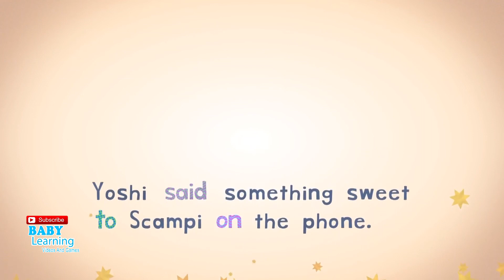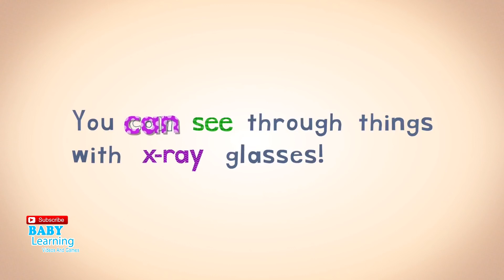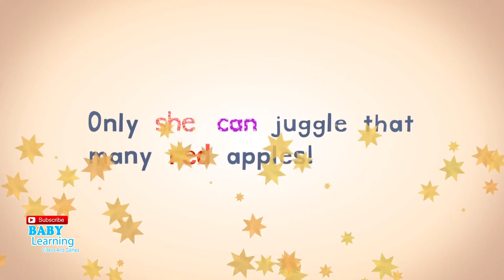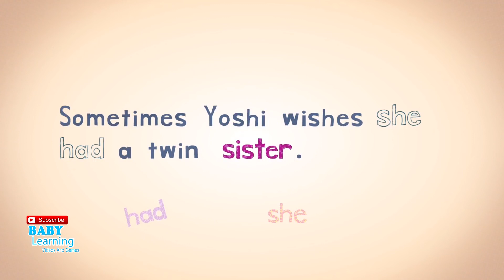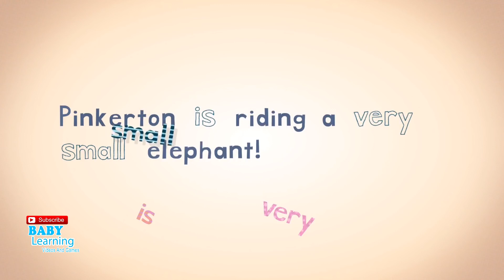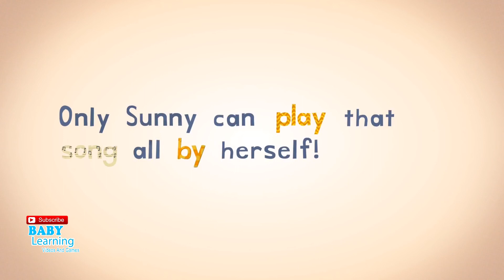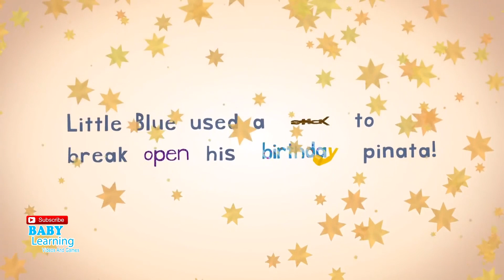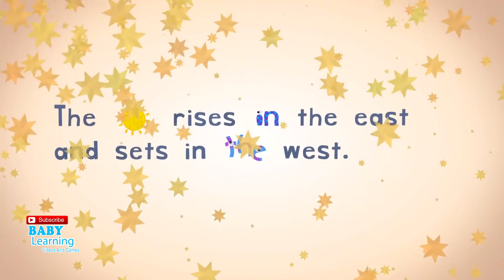Letter S Reading Activity Baby Learning | 3 Letter Words | 4 Letter Words | 5 Letter Words Lesson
Are your children ready to learn about Letters ? Baby Learning Videos And Games present a video on Learning Letter S Reading Words. Three Letter Words, Four Letter Words, Five Letter Words.

This video teaches English words to be pronounced along with their spellings. This kids learning compilation is perfect for learning ABC's, Phonics, sight words and letter blending. These reading lessons will have your child reading in no time! Make sure to practice these reading concepts with your preschoolers and kindergartners to maximize results.

Educational video for children to learn the Letter S, and How to say it. All of our content supports the ideals of education, promoting the use of multiple intelligence and language learning. This video belongs to a larger range of children's numbers videos to learn how to count oddly. It is an outstanding Preschool Education resource. Get ready to learn count!

Endless Alphabet is part of Originator Inc's "Endless" line of edutainment apps, and it introduces kids to letters and words, presenting toddlers and children with a series of mini games. Children put words back together in easy and engaging spelling puzzles featuring talking words, and afterward, they're rewarded with short animations that explain each word's meaning. The free version lets you try the app out with seven free words and animations, and an in-app purchase unlocks the full game with more than 100 word puzzles and animations.

This is our official YouTube channel for Online Kids Games Video, Animation, Stop Motion, Movie and Compilations! Here you can find our very own Nursery Rhymes songs with Baby Lisi, baby dolls, kids toys, surprise eggs, Game plays for kids, baby fun educational video games and ios android app for toddlers.